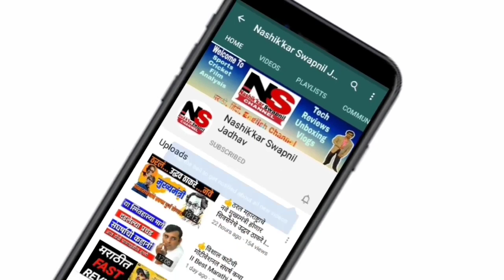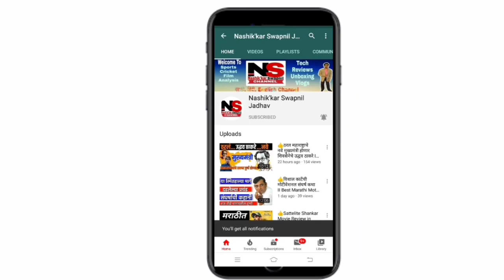YCMOU च्या संथ कारभारावर सडेतोड टिका II College Final Exams Updates 2020 II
Follow Us on HELO APP LINK- [Swapnil Gokul Jadhav page for more viral content!]

TITLE- YCMOU च्या संथ कारभारावर सडेतोड टिका II College Final Exams Updates 2020 II

1)🔥🔥Get Best For YouTube Videos BOYA Omnidirectional Lavalier Microphone for Canon Nikon Sony,for iPhone 5 4S 4\DSLR Camcorder & Audio Recorders
2) Portable Digital Camera Mobile Stand Tripod, Tripod Kit, Monopod
3) HP 64GB Class 10 MicroSD Memory Card (HP-MSDCWAU1-64GB)
4) Nikon Coolpix B500 16MP Point and Shoot Camera with 40x Optical Zoom (Purple) + HDMI Cable + 16 GB SD Card + Carry Case
5) OPPO A7 (Glaze Blue, 3GB RAM, 64GB Storage)
6) JBL C200SI in-Ear Headphones with Mic (Gun Metal)
7) Spiderman By Kidsville Boy's Regular fit T-Shirt
***Please Purchase Thru Given Link Only***